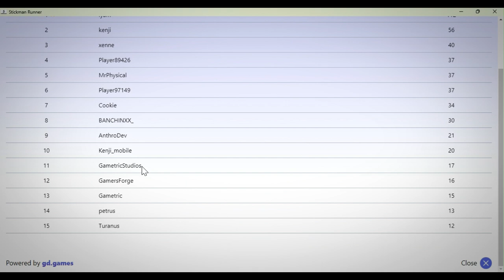Stickman runner trailer-Gametric Studios